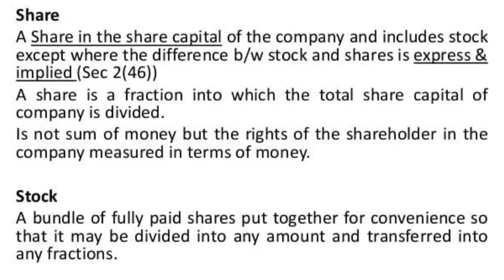Share & Stock Differences | Share Market | Basics | RK talks21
The RK talks21 channel will explain you the difference between shares and stocks in share market to understand more.

Every people are thinking that both are same but it’s not true since share is different and stock is different.

A stock, also known as an equity, is an investment that represents partial ownership interest in a company.

A share is the smallest denomination of a specific company's stock.

This video simply explains you about the difference with small examples.

Instagram - ram41091 / RK talks21